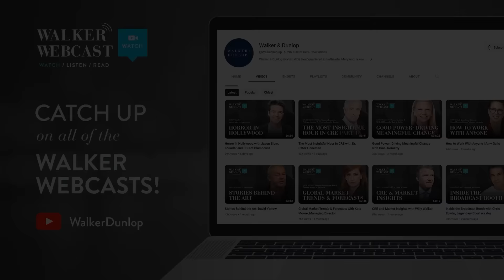Role of a Lifetime with Jeffrey Wright, Award-Winning Actor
Movie buff or not, you’re going to want to tune into our latest episode of the Walker Webcast. Willy was joined by award-winning actor Jeffrey Wright. He has won a Tony, Emmy, AFI, Golden Globe, 2024 Indie Spirit Award, and is nominated for an Academy Award this year for his performance in American Fiction

He and Willy discussed the stories behind some of the most memorable films of his career, learning to perform under pressure, the importance of collaboration in the film industry, what’s next for his career, and much more.

Watch or listen to the replay.

If you have any comments or questions, please reach out to your main Walker & Dunlop point of contact. We are all available to answer questions and provide assistance. Additionally, if you have topics you would like covered during one of our future webcasts, we would be happy to take your suggestions.

Key Points In The Webcast:

00:00 Introduction

01:20 Willy introduces Jeff Wright

04:04 How Jeff Wright’s acting career started

05:33 Parallels to Jeff’s real life and “American Fiction”

11:55 Building the world of “American Fiction”

16:32 Is there a link between lacrosse and acting?

21:53 Working with Harrison Ford in “Presumed Innocent”

28:08 The importance of teamwork on film sets

29:34 Filming “Basquiat” and working with Julian Schnabel

33:11 Meeting David Bowie

36:39 What made Gary Oldman stand out?

40:13 An acting lesson from Sidney Poitier

43:05 Is Jeff Wright anti-woke?

45:57 The weaponizing of wokeness

50:35 Best lines in “American Fiction”

57:52 Jeff Wright’s pet turtles

59:44 A leg injury, best team played, and love for surfing

 01:01:48 Oscars nomination and future projects

» See upcoming guests on the WalkerWebcast here